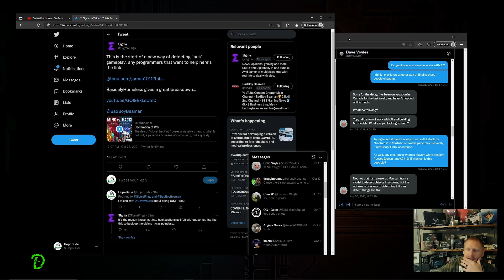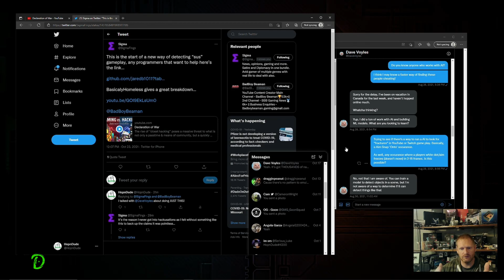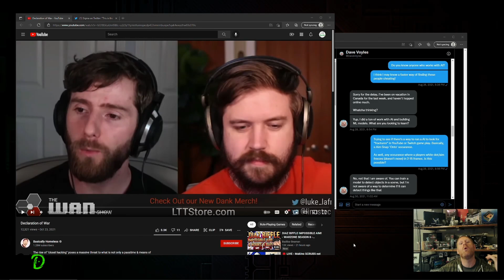Warzone - 'Basically Homeless - Waldo' App That Uses Recorded Gameplay To Detect Aim Enhancements!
HUGE Shout Out to 'Basically Homeless' for getting the ball rolling on a App, called 'Waldo', that uses game play footage (that's plastered ALL OVER the internet) to help detect the usage of Cheats or Aim Enhancements in FPS game play!

PLEASE go watch the video, and support this!

Secondary shoutout to Sigma on Twitter, as I would not have heard about this if he hadn't posted it on Twitter.